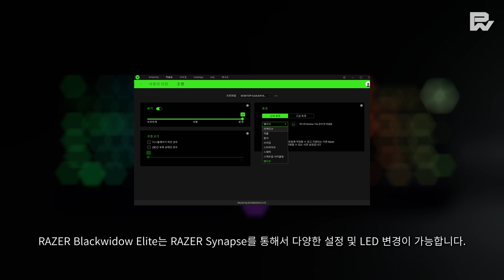RAZER Blackwidow Elite : Typing & LED Demo Preview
BGM Info

Mills by David Cutter Music
Venice Beach by David Cutter Music